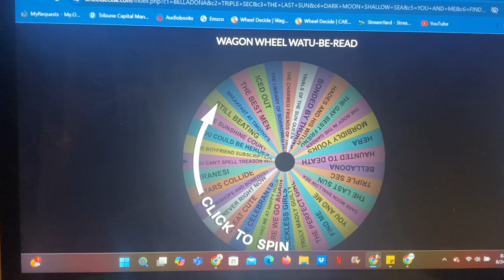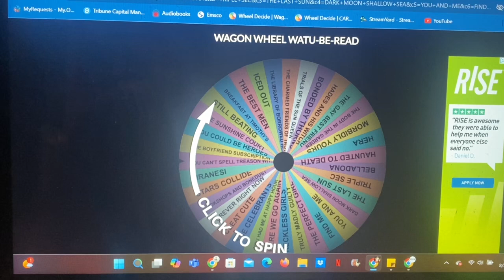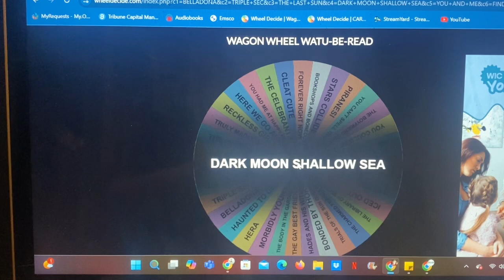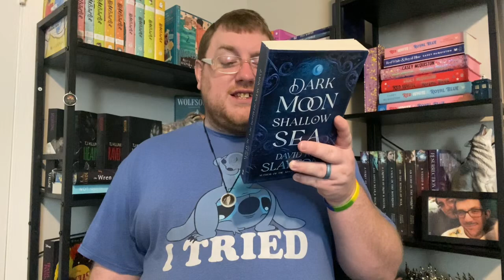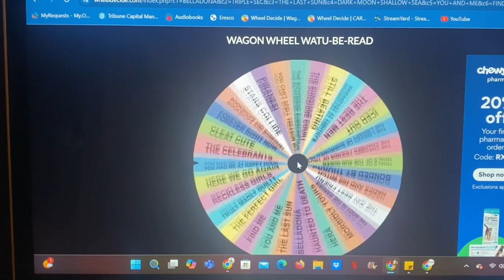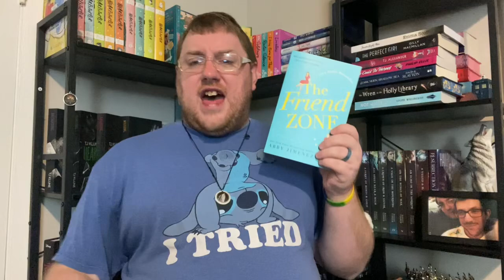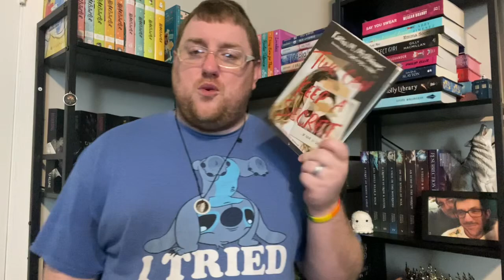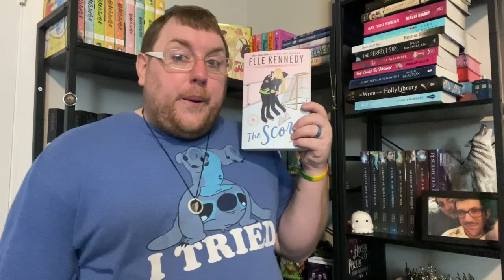Sept 2024 TBR: Wagon Wheel Watu-Be-Read Wheel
Here is my September TBR presenting my first Ever Wagon Wheel Watu-Be-Read Wheel! I hope you Guys and Gals loved this video! My first time cutting up a video like this! I'm excited for this new journey! Thank you sooo much Amanda for inspiring and convincing me to do this New Wheel :) I'm excited!

Amazon Wishlist

Amazon Really Want Wishlist